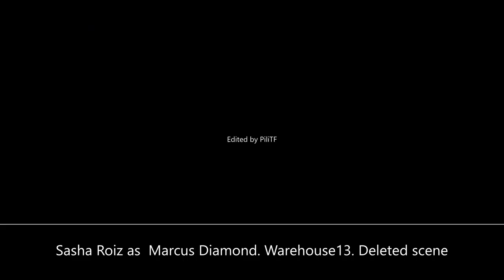Sasha Roiz as Marcus Diamond. Warehouse 13. Season 3 Episode 11 "Emily Lake" Deleted scene.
Sasha Roiz. Deleted scene from Warehouse13. S3E11. "Emily Lake"
Video edited